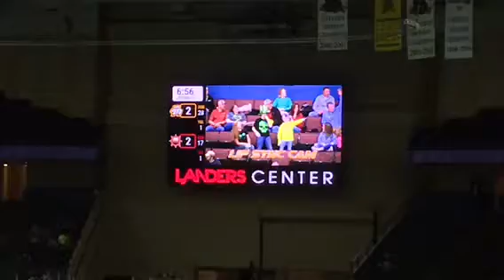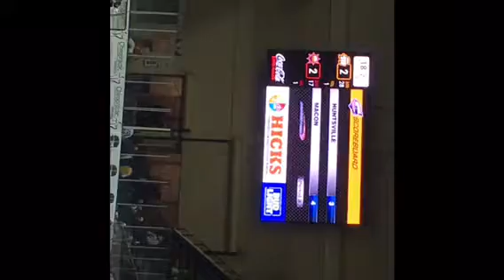I went to a hockey game